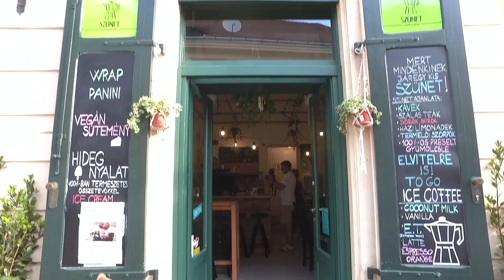Kávésdoboz Vlog - Ízek, helyek, emberek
Hogy mi is az a Kávésdoboz Vlog?
Megpróbáljuk összefoglalni másfél percben. :)
...és még sok-sok íz, hely, ember... ... és kávé! :)